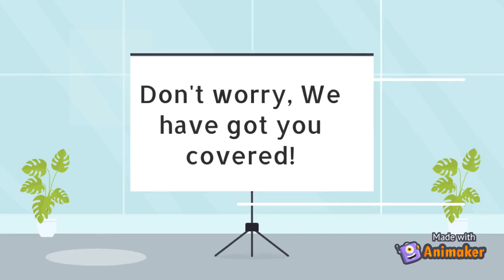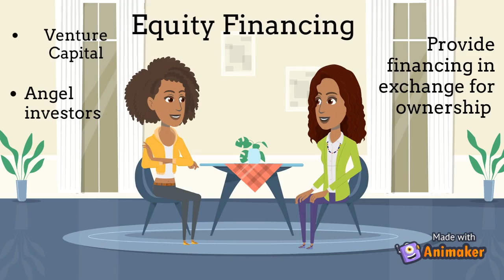CAPE Entrepreneurship Unit 2: Sources of Funding for New Ventures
FREE Quiz!!!
Try my CAPE Entrepreneurship Unit 2 FREE MCQ Quiz.
Just click on the link below to access this quiz!

In this video, I will be explaining the Main Sources of Seed Capital for start-ups.

This video is intended for persons who are studying CAPE Entrepreneurship Unit 2.

* Bio*
My name is Marina Austin and I am a mother, educator and author who is passionate about making a difference in the lives of children and sharing her Roman Catholic Faith.
My personal philosophy of education is, "If we treat our children better, they will perform better and they deserve better." Through my online ministry, I am obeying God's call on my life to teach, empower and pray. I am devoted to helping God's chosen children to overcome obstacles, develop more confidence and to grow in their Christian Faith.

I have been teaching for 15 years within the primary and secondary schools of Trinidad and Tobago. I'm currently teaching Entrepreneurship, Caribbean Studies and E.D.P.M. at the CAPE and CSEC levels. Additionally, I have also taught at the SEA level for most of my teaching years.

I have also authored 8 textbooks for the primary school curriculum.

*My Featured Courses

S.L.A.Y.S.E.A. MATH quickie Quizzes